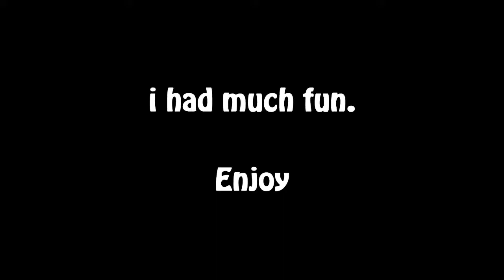Bafflefield 3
Yeah so i bought Battlefield 3! I really enjoy playing it!